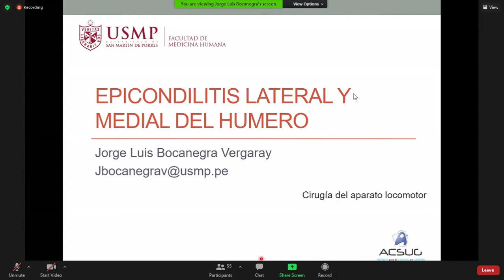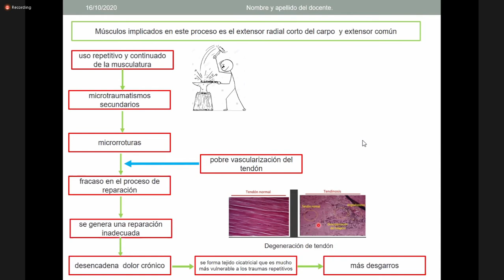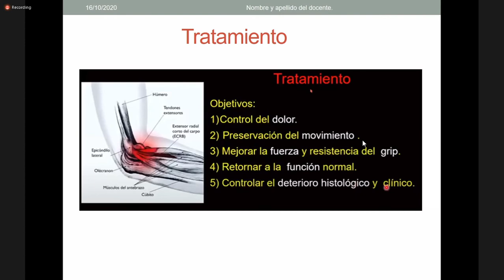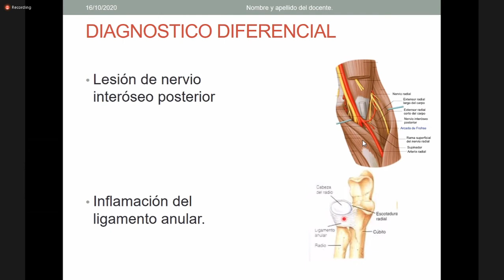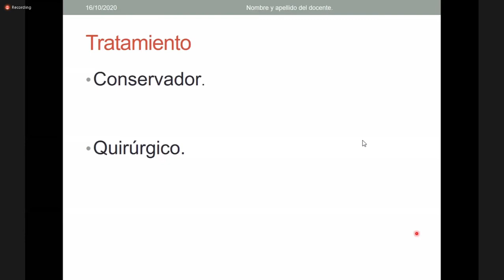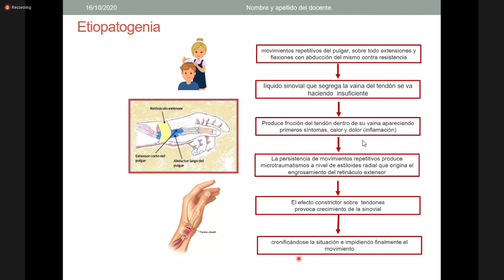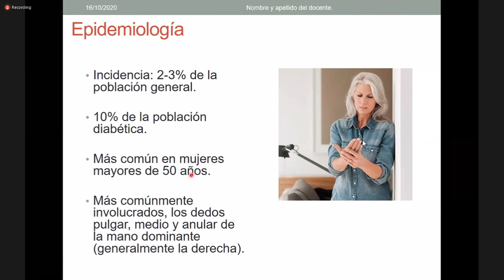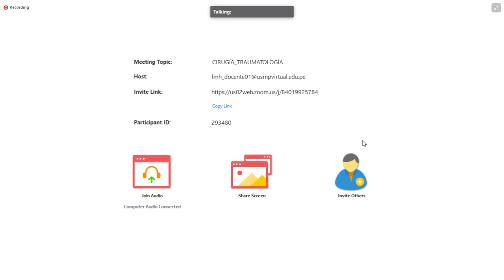19. EPICONDRITIS Y EPITROCLEITIS